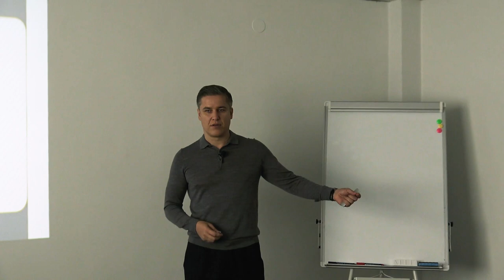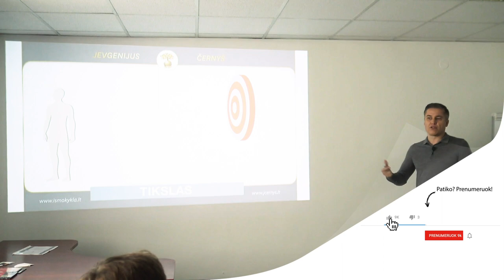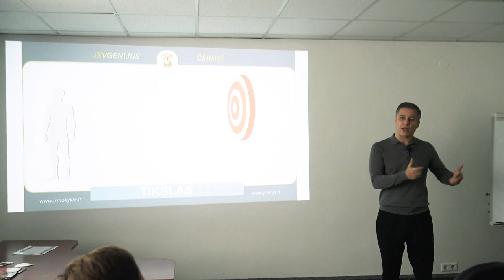Kas yra planas? Ar kiekvienas gali uždirbti milijoną € ? Jevgenijus Černyš